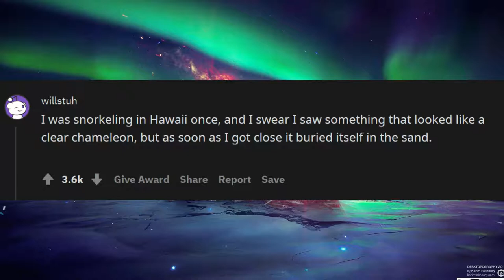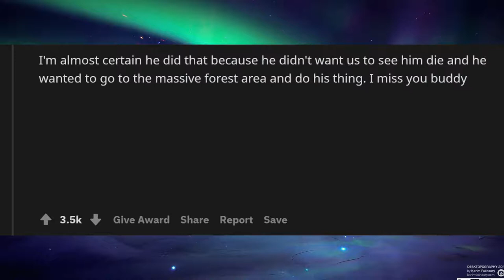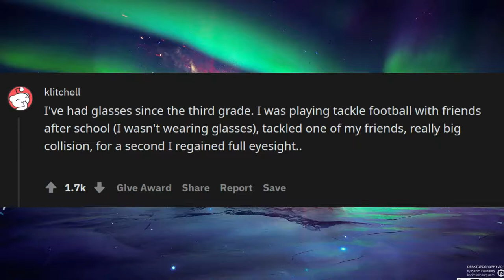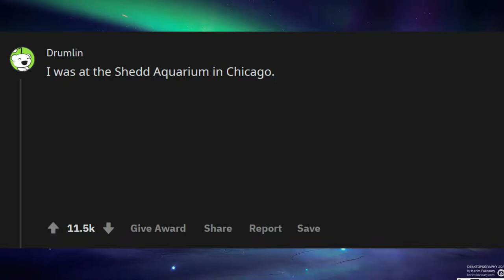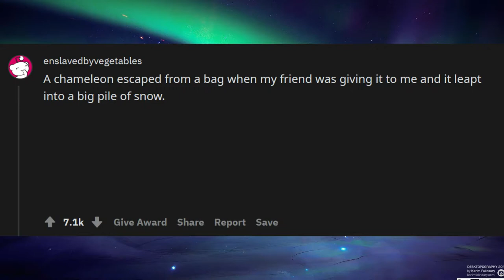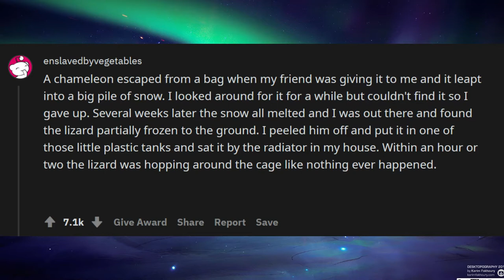People Share What They Swear They Saw, But Have No Proof R/askreedit